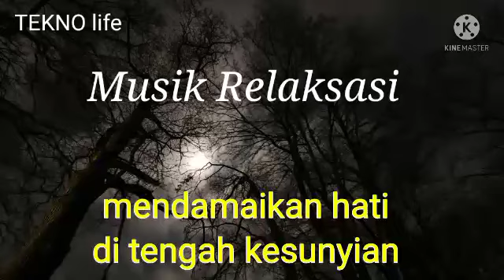MUSIK RELAKSASI mendamaikan hati ditengah kesunyian /malam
Audio musik relaksasi ini cukup membawa perasaan kita disaat kita dengar kan sambil kita relaksasi ditengah malam yang sunyi, mendamaikan hati banget